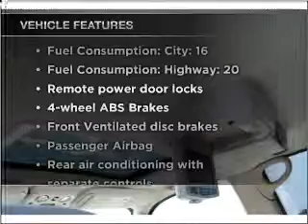2005 Chevrolet Tahoe - Lawrenceville GA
Year: 2005
Make: Chevrolet
Model: Tahoe
Trim: LT
Engine: 5.3 liter 8 cylinder 16 valve
Transmission: 4-Speed Automatic
Color: Beige
Mileage: 93078
Address:
2875 University Parkway